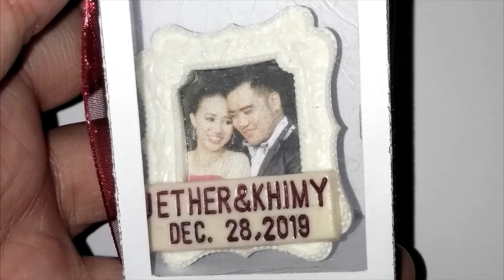clay Couple | figurine display | souvenir ideas for wedding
Hi everyone!

Hope you enjoy browsing through my content!
You can also search for me in the following platforms:

Shopee: shopee.ph/roxcelyabon